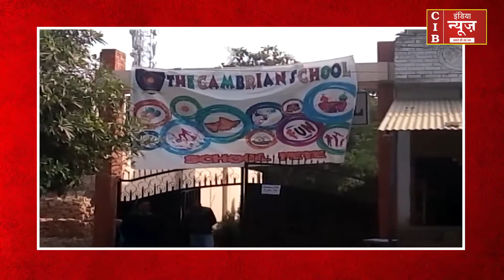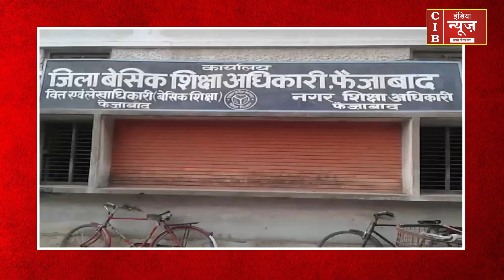सामान शिक्षा और बेलगाम फीस पर कैसे लगेगी रोक ,,,,,,,,देखिये हमारी बेहतरीन पेशकश